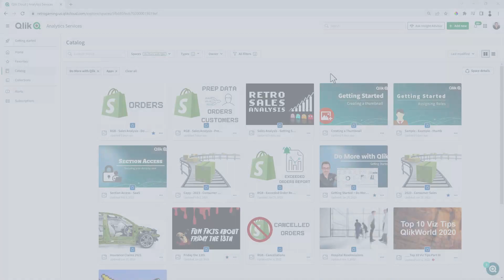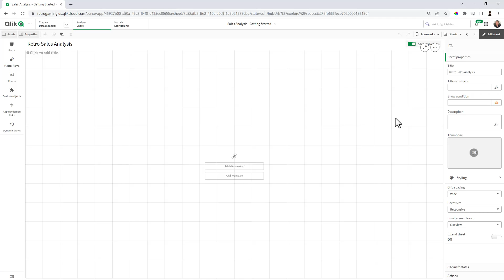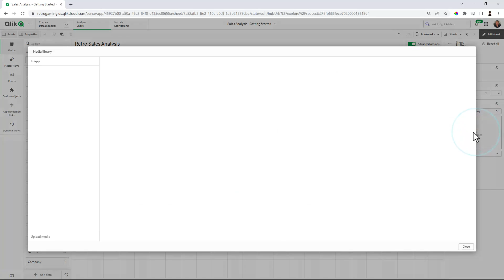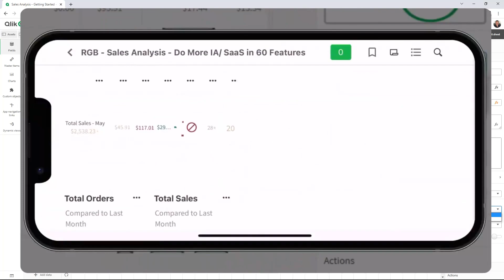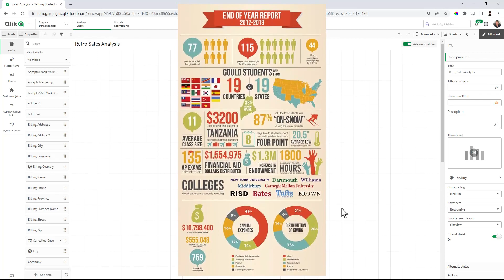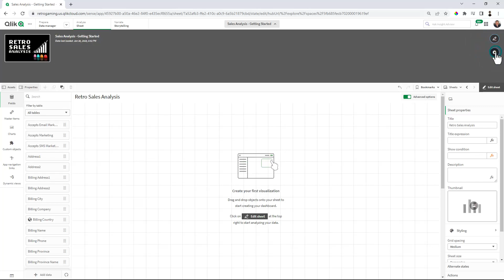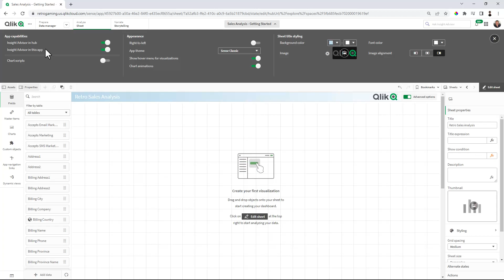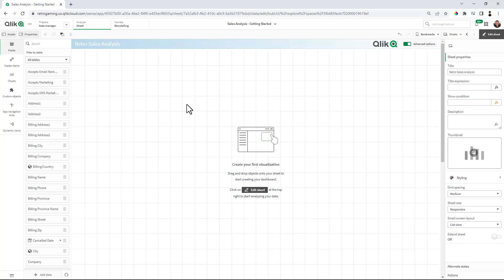Styling your Apps, Charts, Sheets - part 2 - Sheet Styling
This video shows you the various settings available to style your Qlik Sense App sheets.

0:00 - Intro
0:38 - Open existing app - create new sheet
1:20 - Switch from "simplified" authoring mode to "advance options"
1:35 - Remove default chart place holder if applicable - optional
2:14 - Main sheet properties explained
2:30 - Sheet styling properties / settings
3:20 - Grid spacing
4:00 - Sheet size - Responsive / Custom
5:02 - Small screen layout - List view / Gird view
5:19 - Extend sheet
5:44 - Other App / Sheet style properties
6:05 - Theme selector
6:50 - Sheet title styling
7:47 - Conclusion